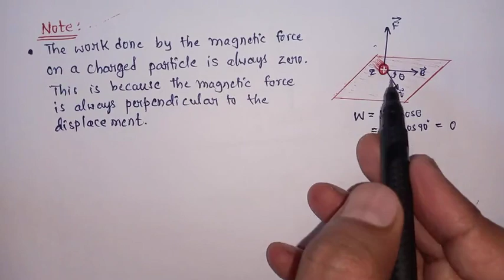Moving Charges & Magnetism : Lorentz force | Physics in Kannada | Physics PUC2